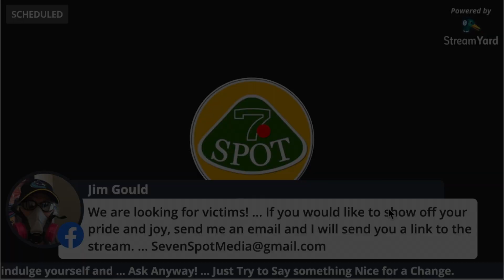The Life of Bryan's Chevrons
Two! ... You've Got Two Chevrons?
You Really Are A Lucky Strike, ... Aren't You?
That's ... the "Life of Kiwi Bryan"
... and for Plan B?
Virtual and Socially Distant 7's went live using StreamYard!